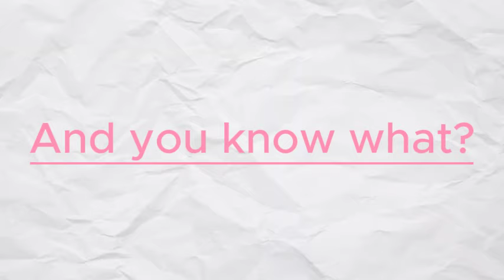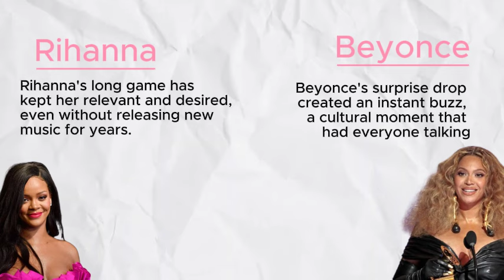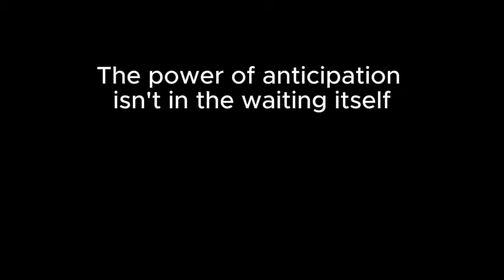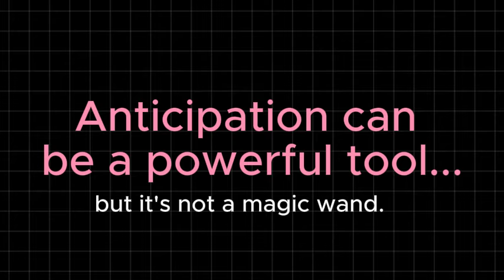Rihanna and Beyoncé's Pre-Launch Magic Revealed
Is Building Anticipation HURTING Your Product Launches?

Let's dive into this, shall we? And to spice things up, we're gonna look at two queens of the music industry - Beyonce and Rihanna.